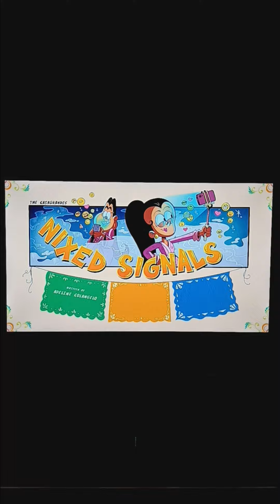TC S3 Nixed Signled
TC S3 E12B Nixed Signled

Frida ask Carlota to spend a spa day with her to enjoy quality time but can they both stay off there phone.

Releases Date June 17 2022